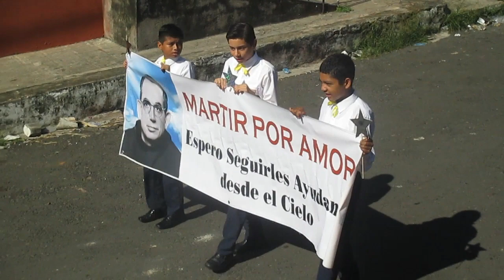Novena del Padre Cosme #1 C.E.C Juan XXIII 2019